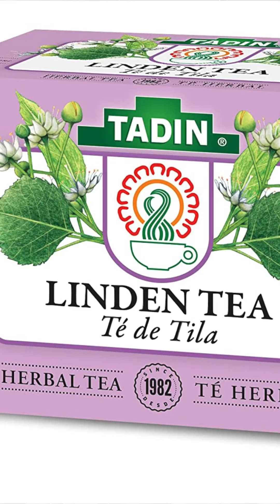Linden Tree Chocolate: The Botany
Learn about the botany of a potential chocolate alternative: the linden tree. Linden trees (basswood, lime) belong to the genus Tilia. Learn about different tilia species, how to identify them, and how cultures have used linden trees throughout the centuries.